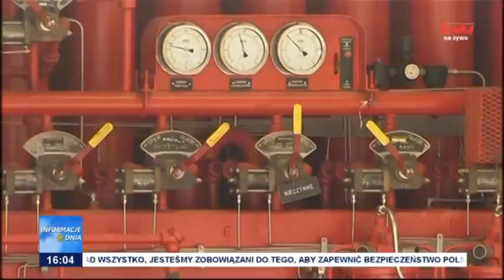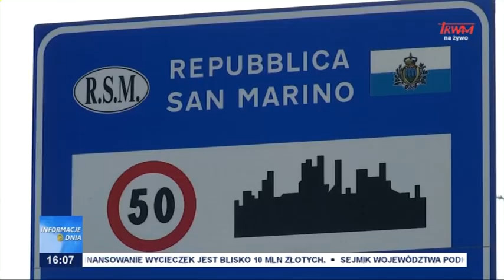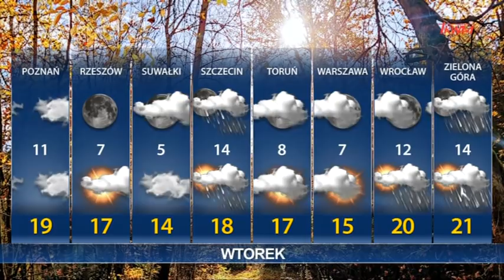Informacje Dnia 27.09.2021 [16.00]